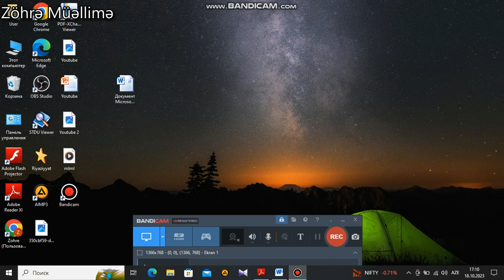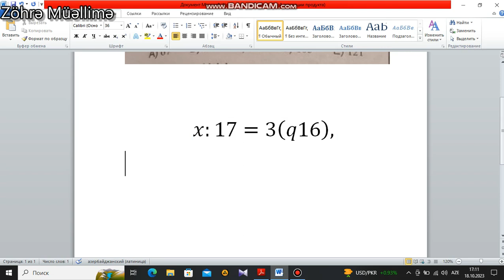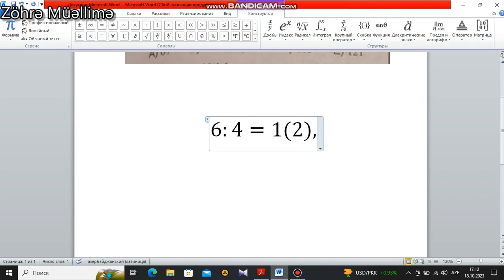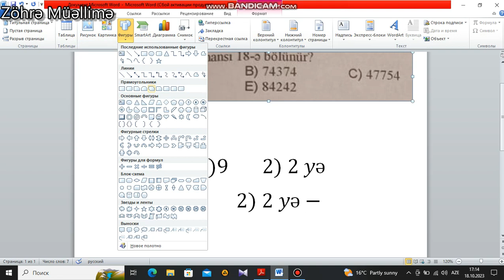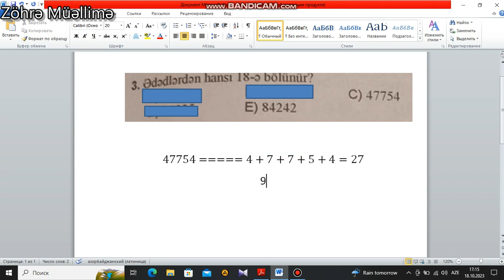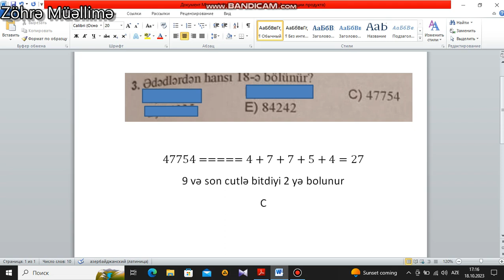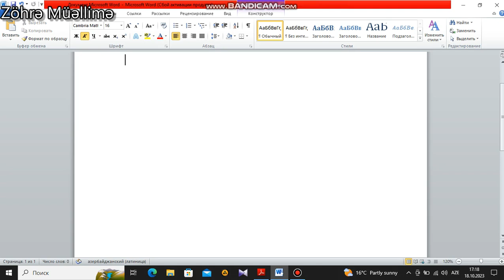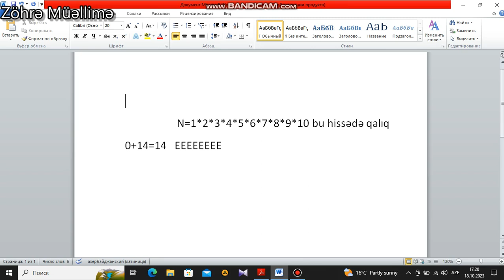Ev tapşırığı izahı. Zöhrə müəllimə